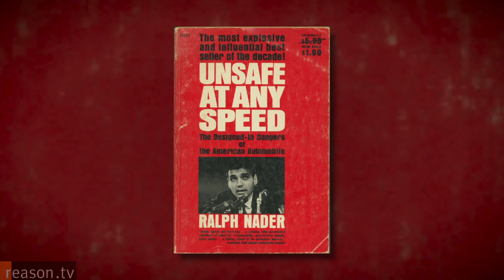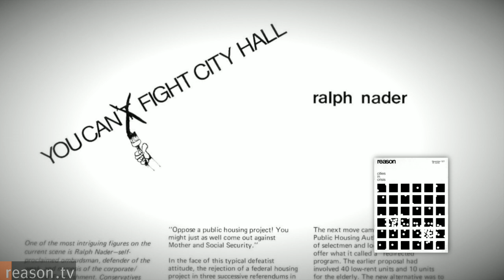Ralph Nader Q&A: How Progressives and Libertarians Are Taking on Corrupt Dems and Reps.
"The total support of the military-industrial complex and empire by Barack Obama and Hillary Clinton is staggering," Ralph Nader tells Reason TV. "Everybody has an equal right to run for election. We're either all spoilers of one another, trying to get votes from one another or none of us are spoilers. We're not second-class citizens because we're a Green Party candidate or a Libertarian candidate. The brass of these two parties is they control the election machinery so they keep you off the ballot, harass you, file a lawsuit, delay you, exhaust you."

Nader's latest book is Unstoppable: The Emerging Left-Right Alliance to Dismantle the Corporate State.

The longtime consumer activist, recidivist presidential candidate, and several-time host of Saturday Night Live talks with Nick Gillespie about what he sees as a new libertarian-progressive attack on crony capitalism, whether GM cars were ever any damn good, and why the Democrats still wrongly insist that he cost Al Gore the 2000 presidential election. Oh yeah, and the article of his Reason published back in the early '70s!

It's a wide-ranging, spirited, fun, and at times contentious conversation.

About an hour long. Produced by Joshua Swain.